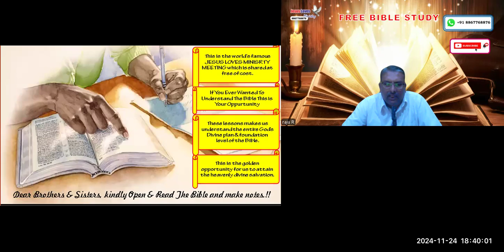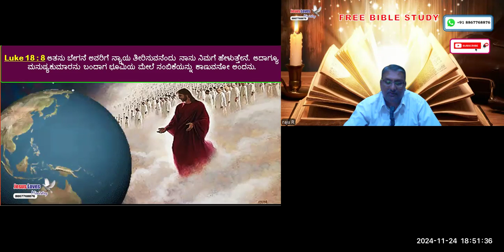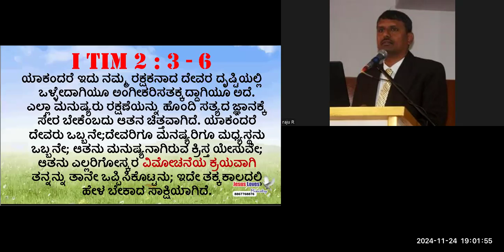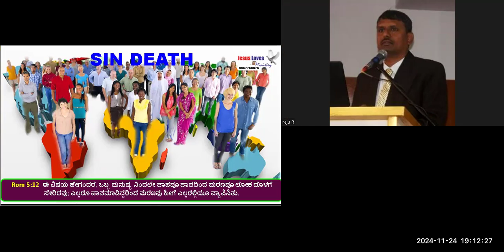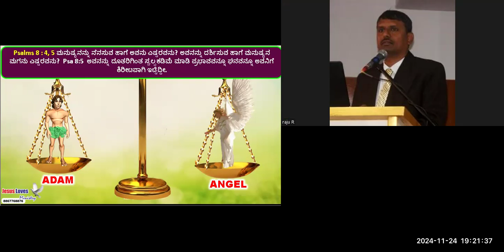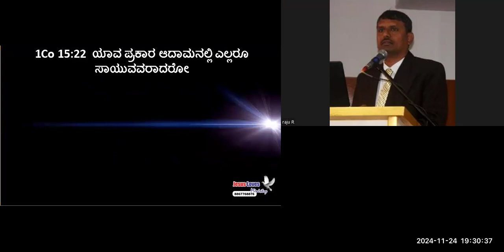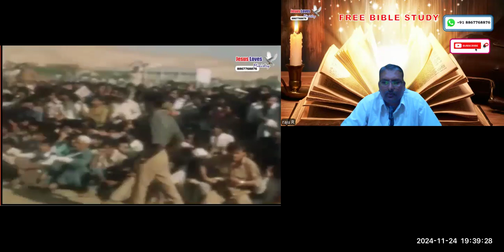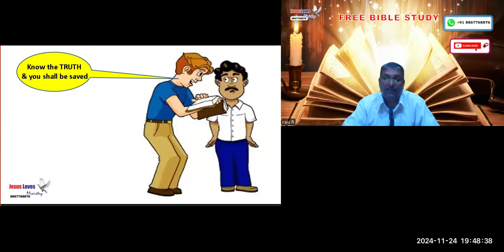Ransom - Free Kannada Bible Study - Br Raju - 8867768876- Jesus Loves Ministry-24/11/24